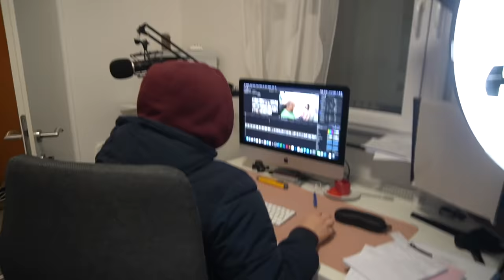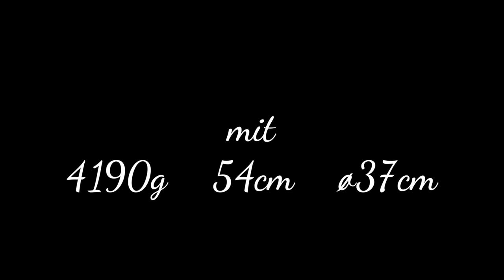Die Geburt unseres SOHNES 💙 | 5. Geburt in 42. SSW | LIVE dabei im Kreissaal | Familie Diamanta 💎